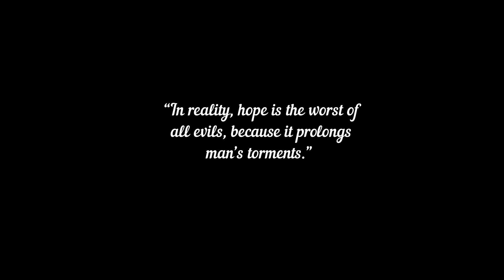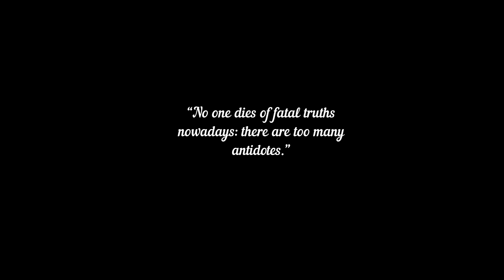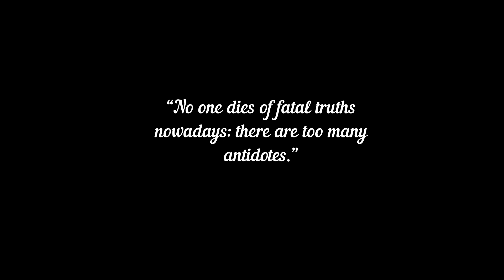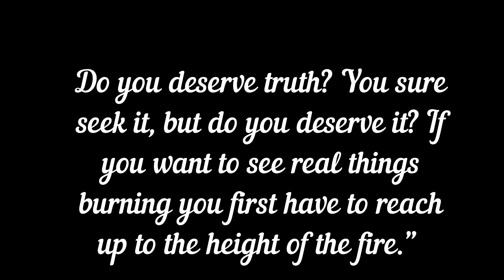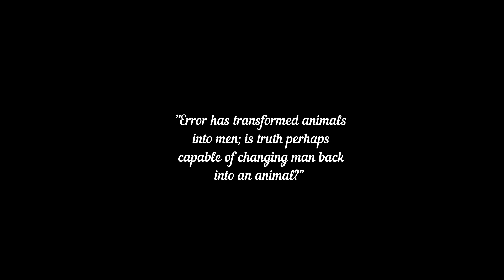Reviewing Human All Too Human by Friedrich Nietzsche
Nietzsche's Human All-Too-Human is a book that explores the human condition and our tendency to make assumptions about the world and ourselves. Nietzsche argues that humans often fall into the trap of seeing themselves and the world in a certain way, without ever questioning the validity of these assumptions. He believes that this leads to a lack of self-awareness and a lack of understanding of the world around us.

Nietzsche thinks that we have a tendency to project their own beliefs and desires onto the world, rather than seeing it as it truly is. This can lead to a distorted view of reality, where we see things that are not actually there. Nietzsche also argues that humans have a tendency to see the world in terms of good and evil, rather than accepting that it is a neutral and impersonal place.

Nietzsche presents an argument in his book that humans have a tendency to create moral and belief systems based on our own desires and needs, rather than an objective understanding of reality. This, Nietzsche claims, leads to a lack of freedom as we are constrained by these systems and unable to see the world from different perspectives. Additionally, Nietzsche addresses the concept of knowledge and how it is often used to justify our prejudices and desires. He argues that knowledge is often used to justify our own biases and beliefs, rather than as a means to understand the world. Nietzsche contends that true understan3ding comes from challenging our own convictions and assumptions, and seeing the world from a new and unique perspective.

Are you interested in exploring the nature of the human psyche and understanding how it shapes our thoughts, feelings, and behaviors? Look no further than "The Dichotomy of the Self"! This book delves into the theories of great thinkers like Freud and Jung, discussing their ideas about the human psyche and how they have impacted our understanding of the mind.

Through a discussion of psychiatry throughout history and a comparison of Eastern and Western conceptions of the self, this book offers a comprehensive look at the concept of the human psyche. It explores the idea of dualism and whether it really exists metaphysically or if it is simply an illusion of the mind. The book also examines the influence of grand ideas in history on modern social phenomena, including increased narcissism, polarization, and naivety.

"The Dichotomy of the Self" is the perfect resource for anyone interested in psychology, philosophy, and the human experience. Don't miss out on this thought-provoking and informative read. Get your copy today!

Read the Dichotomy of the Self: